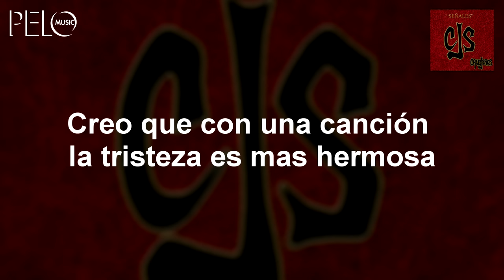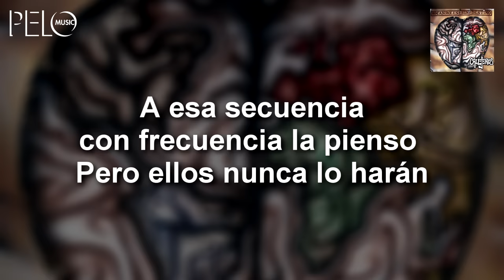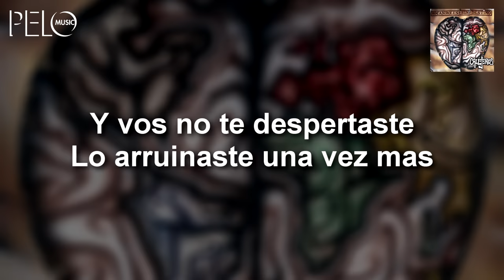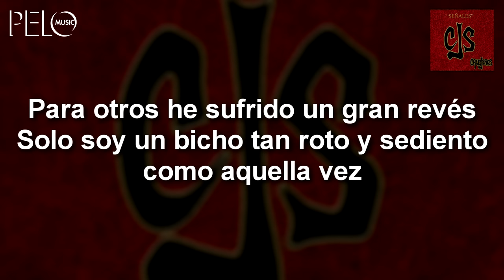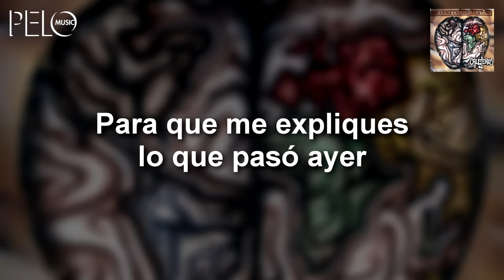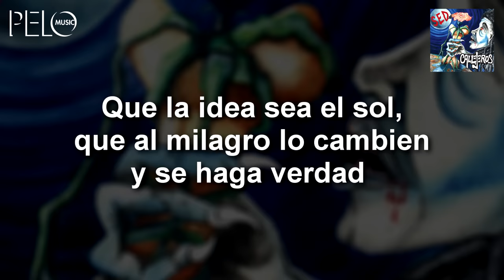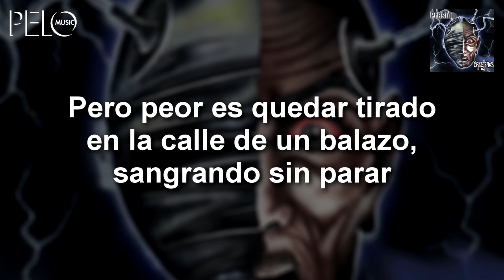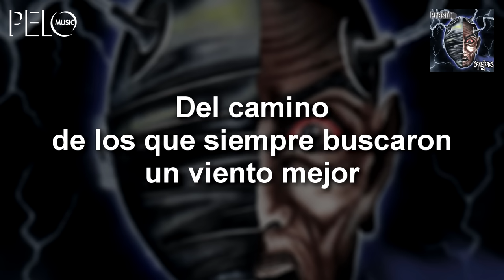Callejeros - Enganchados Letras 1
00:00 Creo
04:41 Prohibido
08:02 Rocanroles sin Destino
11:58 Tan Perfecto que Asusta
16:28 Señales
22:02 Un Lugar Perfecto
24:58 Distinto
28:04 El Nudo
31:19 Ilusión
33:50 Callejero de Boedo
38:41 Otro Viento Mejor